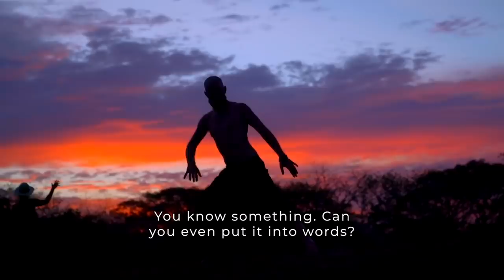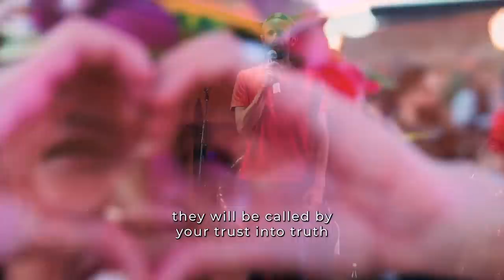From a PANDEMIC of CONTROL to a Paradise of Possibility W/ Dr. Zach Bush MD & Charles Eisenstein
Since the birth of civilization humans have considered ourselves separate and opposed to nature–including our own body. This is a fallacy. We are an inextricable part of nature, and this realization begs a change in everything from birth to death. We have collectively reached our ecological and psychological limits and are now experiencing the labor pains of a necessary rebirth into unification. Dr. Zach Bush MD applies his vast medical and metaphysical experience in extrapolating how the four phases of birth apply to the rebirth of a new humanity. He is joined by one of the great philosophers and writers of our time, Charles Eisenstein. This is a must listen, once in a lifetime episode!

Time Stamps:

00:00- Intro
1:20- Perinatal matrices
6:03- Birthing
15:08- We separated nature and God
21:14- A radically different future is coming
32:51- Indigenous Prophecies About This Time
35:25- Birth doulas
41:55- The significance of this time- The ultimate zoom out
49:35- Don't forget to Live
52:21- Zach Bush's first delivery (EMOTIONAL)
1:00:31- The war on everything
1:04:58- Living vs. surviving
1:16:36- I am therefore I think
1:25:56- What is faith?
1:33:05- Zach Bush's view on "working hard"
1:35:11- Aubrey's lesson